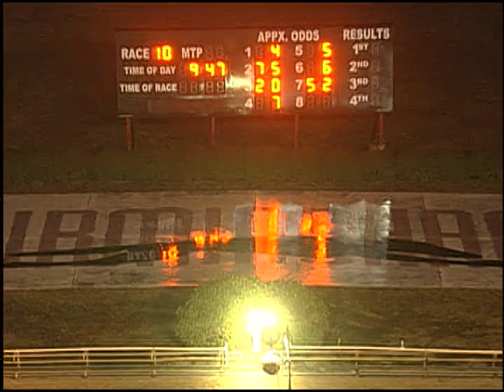12/15/18 Evening Race #10